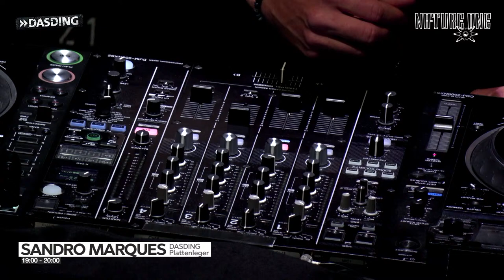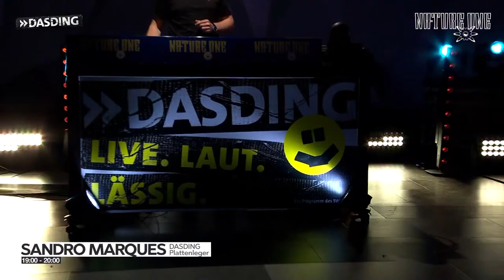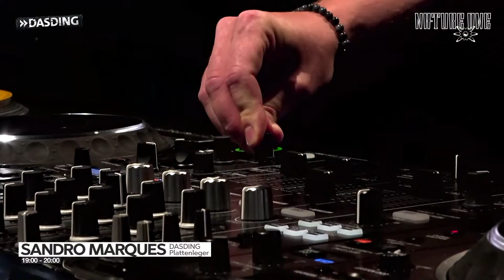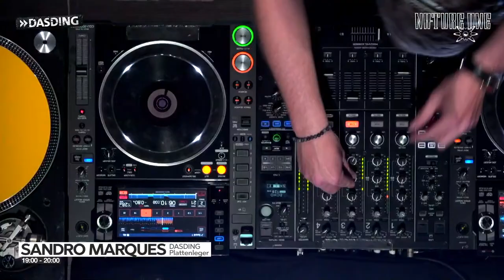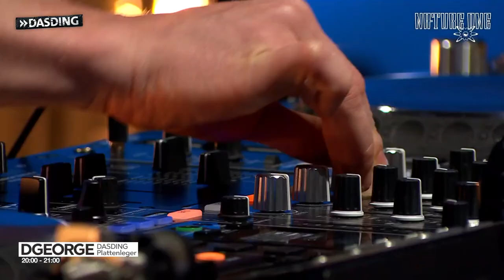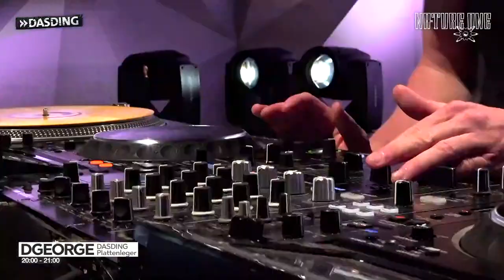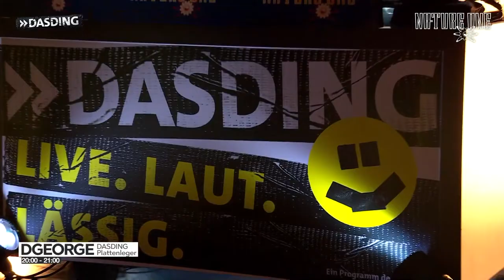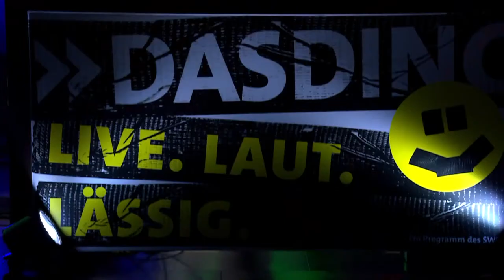NATURE ONE Streaming-Weekend 2021 - DASDING-Opening (Sandro Marques & DGeorge)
Sandro Marques & DGeorge from DAS DING Plattenleger at NATURE ONE Streaming-Weekend 2021

Video Production: DASDING

NATURE ONE 2022
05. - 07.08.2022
Raketenbasis Pydna
350 DJs & 23 floors. 4 days & 3 nights. 1,000,000 m² CampingVillage.